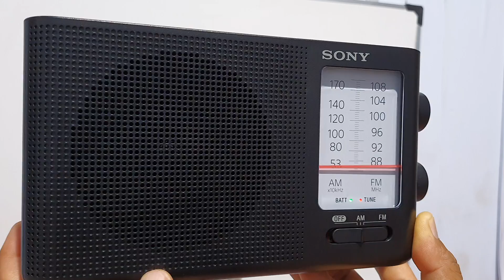AM 549 kHz CNR5 30-12-2021 21:23 gmt+8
Lokasi penerima : Sangatta, Kalimantan Timur